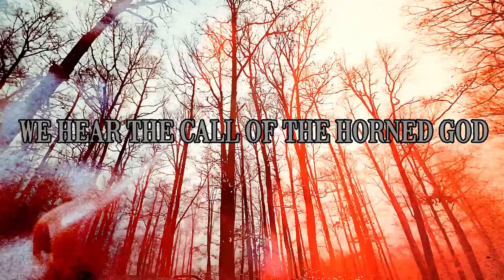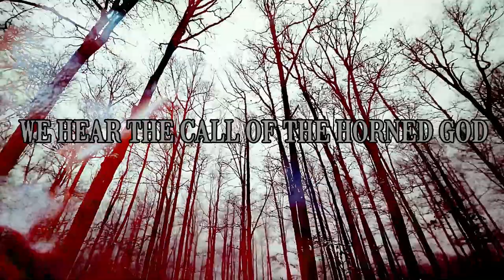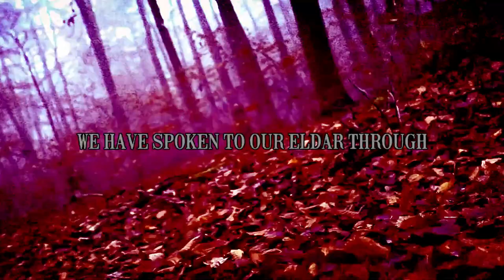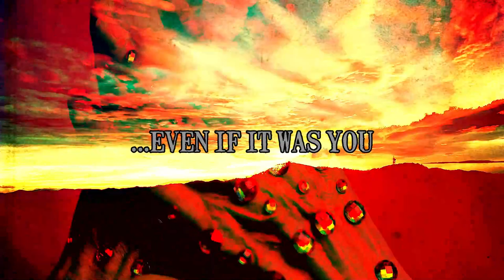Morticula Rex - Autumnal Rites (Official Lyric Video)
Morticula Rex (death/doom metal band from Italy)

Album: "Autumnal Rites" 2021

Format: CD with Pit-Art, Jewel Box (500 copies), 8-page booklet

Catalog number: SAT318 / ISP062

Labels: Satanath Records (Russia) / Immortal Souls Productions (Slovakia)

Video by Andrea Ferrari

Lyrics added by Acherontia Atropos